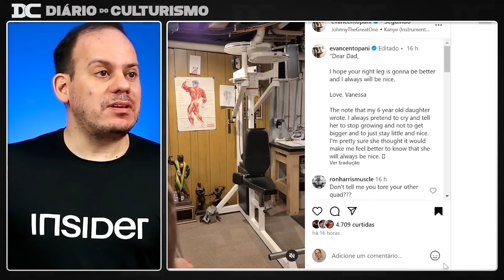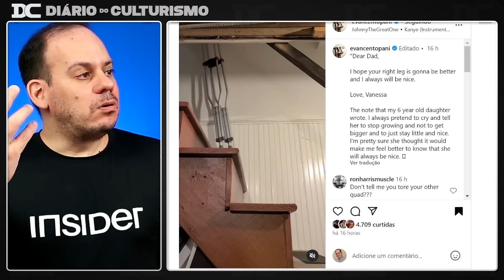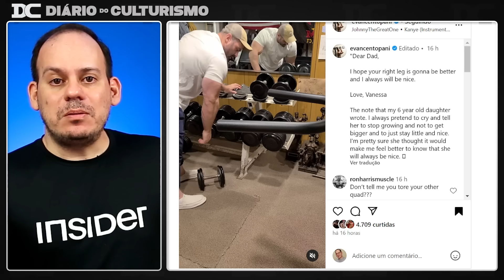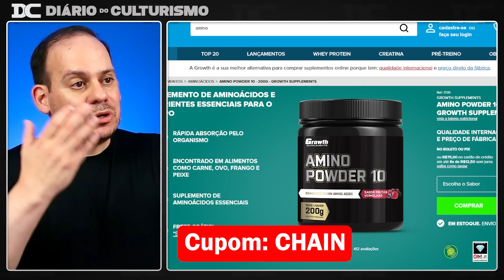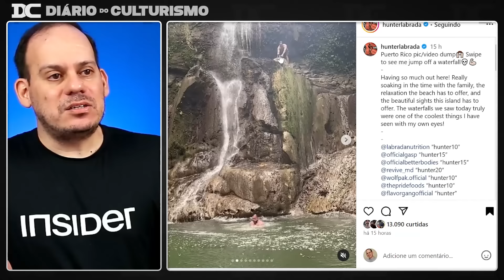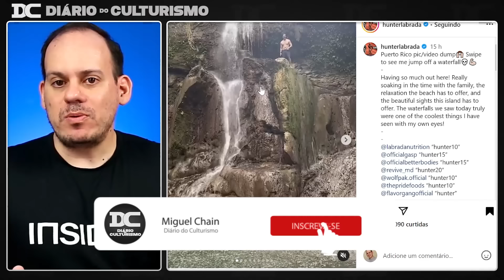Bobybuilders Pro deveriam fazer esportes radicais? Jay e Fouad abrem os contratos + Mr Olympia 2024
Content: